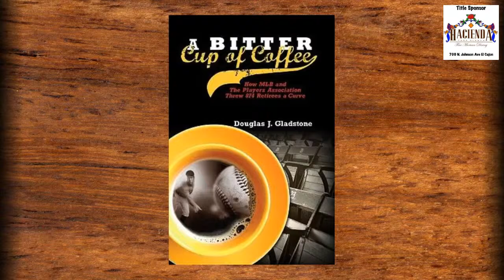Dirty Kurt's Dugout Live!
Dirty Kurt is back with another episode of the most honest baseball show on the internet! Join live and give Kurt your thoughts and questions about the baseball lockout.